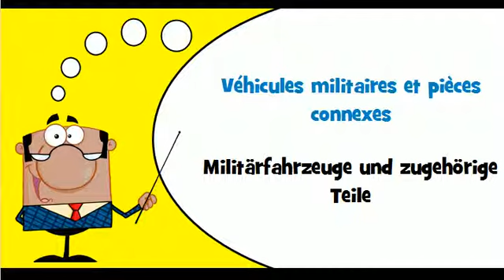Französisch Wortschatz # Thema # Militärfahrzeuge und zugehörige Teile